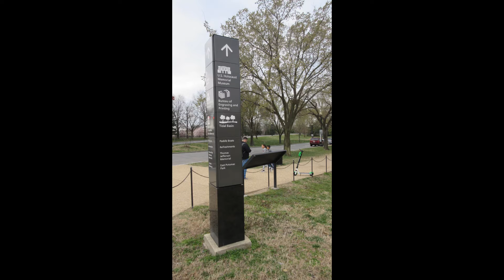Cherry Blossoms at the Tidal Basin-Washington D.C.-March/April 2019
Beautiful cherry blossoms from the bud to the bloom all taken at the Tidal Basin in Washington D.C.  Also seen are the Thomas Jefferson Memorial and The Washington Monument and a few snippets of The Cherry Blossom Festival.

Believer-Silent Partner